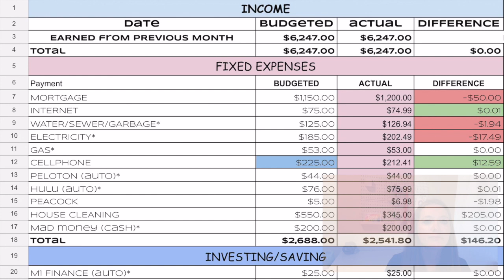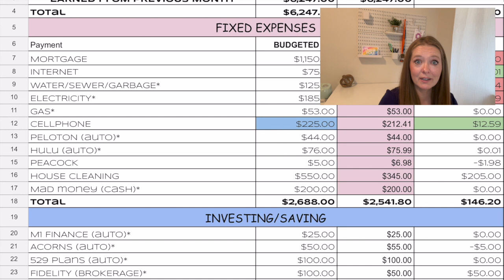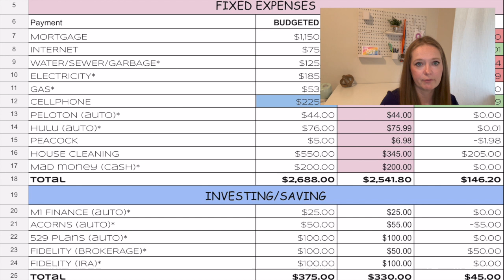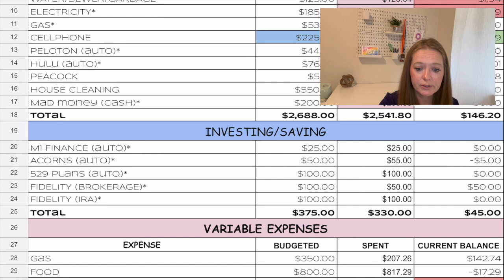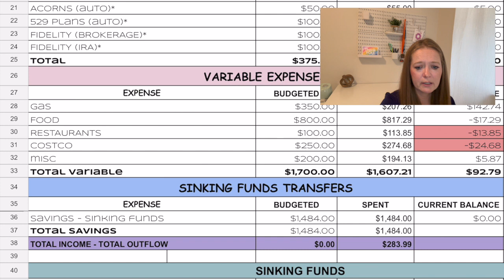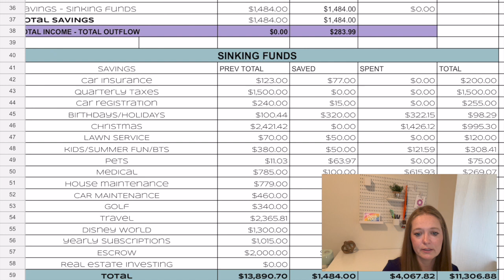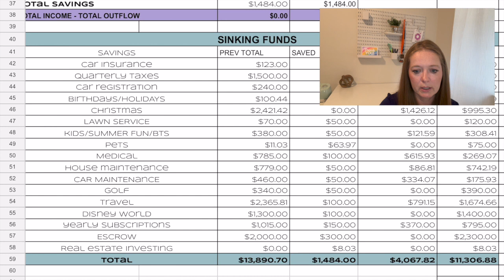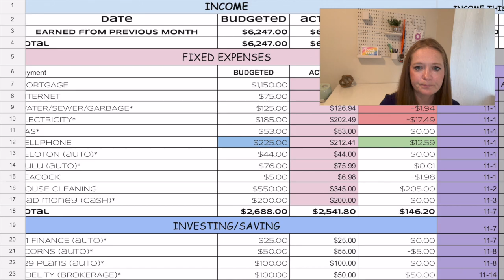November Budget Closeout | Did we stay on budget? | Real Income and Expenses | End of Month Closeout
Did we hit our budget goals for the month of November?
Hey guys! Come find out how we did on our November 2022 budget. This is the closeout of our budget and we talk about our actual income and expenses. These are our real numbers for income, expenses, savings, investing. I created my monthly budget template on google docs and have been using it for almost 3 years. Feel free to make a copy and use it for yourselves.

Marcus by Goldman Sachs High Yield Savings Account: Add an additional 1% for 3 months